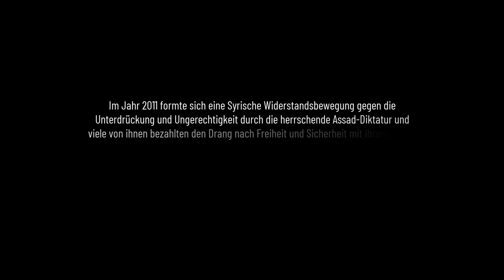The Price - Zeitbasierte Medien HS Mainz- Animation Film HD || Moner Alkadri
In dem Film geht es um das Konzept von Freiheit und Sicherheit erzählt aus der Perspektive eines kleinen Jungen und seiner Sehnsucht nach einer glücklichen Zukunft. Aber dann wird er von der dunklen Realität eingeholt, die Syrien nach Beginn der Syrischen Revolution heimsuchte. Seine kindliche Naivität endet in einer Tragödie. Eine Tragödie, deren Folgen noch immer Millionen Menschen auf der ganzen Welt ertragen müssen, die den einfachen Anspruch auf Freiheit mit ihrem Leben bezahlt haben und dabei das Gefühl der Sicherheit nie erleben durften.

The film is about the concept of freedom and safety, told from the perspective of a little boy and his longing for a happy future. But then he is caught up with the dark reality that plagued Syria after the start of the Syrian Revolution. His childlike naivete ends in tragedy. A tragedy, the consequences of which are still being endured by millions of people around the world who have paid for the simple right to freedom with their lives and have never been able to experience the feeling of safe.

The Price || SFX - Animation - Illustrations - Script & Directing || Moner Alkadri

Child's voice  : Aser Al Abboud
Female voice : DW NEWS
Male voice     : Moner Alkadri